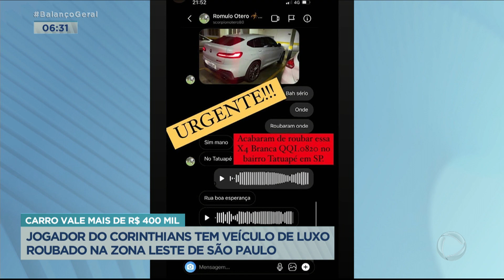Jogador do Corinthians tem carro roubado na zona leste de São Paulo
O jogador Otero, do Corinthians, teve o carro roubado durante a última noite em frente ao condomínio onde mora no bairro do Tatuapé, na zona leste de São Paulo. O  veículo, que é avaliado em mais de R$  400 mil, estava com um amigo do jogador quando foi levado por criminosos. O veículo foi recuperado e o jogador agradeceu o apoio que recebeu.